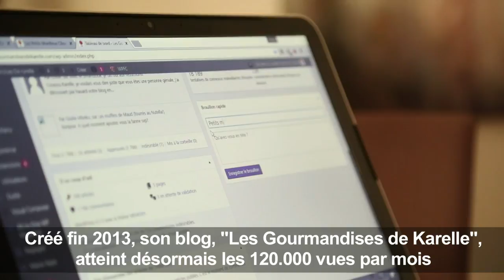Les "gourmandises" de Karelle, africaine et cuisinière 2.0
Béninoise née en France et gourmande assumée, Karelle Vignon-Vullierme a "appris à faire à manger sur Internet" pour son mari.